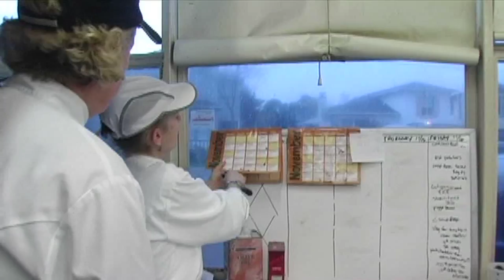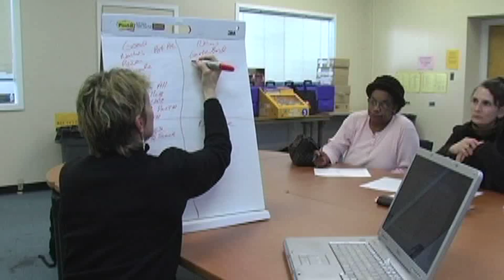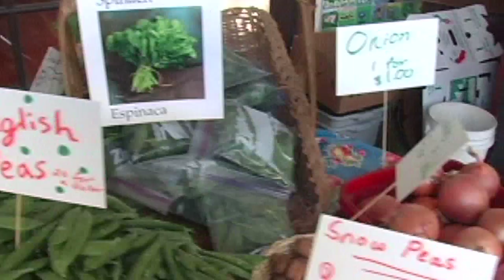Film Trailer - The Lunch Love Community Documentary Project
In 1999, The Berkeley School District created it's ground-breaking Food Policy with the goal to "provide nutritious, fresh, tasty, locally grown food that reflects Berkeley's cultural diversity..." Ten years later, the School Lunch Initiative  has realized that vision.  OPEN MINDS OPEN MOUTHS presents a multilayered story of an economically and ethnically diverse community persisting over a decade to reinvent school lunch, and integrate it into an innovative cooking and gardening curriculum.  Berkeley's community of cooks, educators, parents, health advocates, politicians and vendors is now leading the national movement to eliminate childhood obesity, and change the way our children eat.